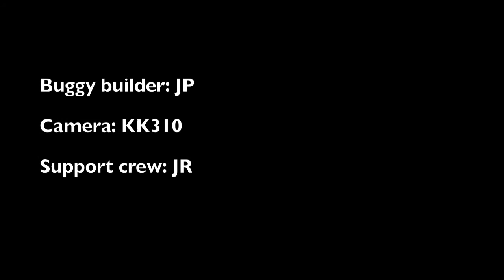Jessie's buggy attacks!! (without music)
Jessie goes for more of a ride than he bargained for up at the Hope tailings pond. This version without music.

Filmed with VholdR Contour HD 1080p